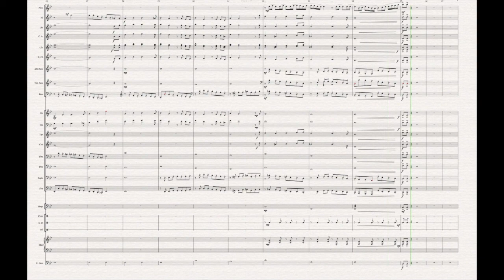吹奏楽のマーチ「君と一緒に歩いていこう!」 Wind Music March " Let's walk with you! ''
シュミュレーションによるスコアの演奏
Playing the score by simulation